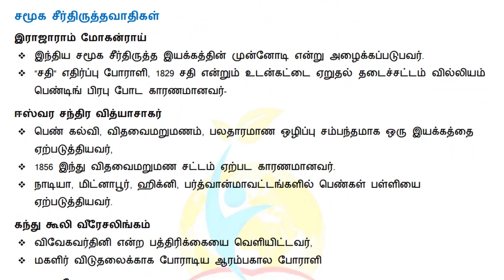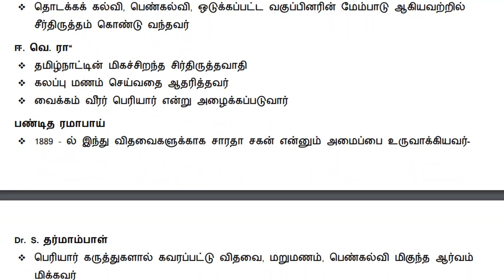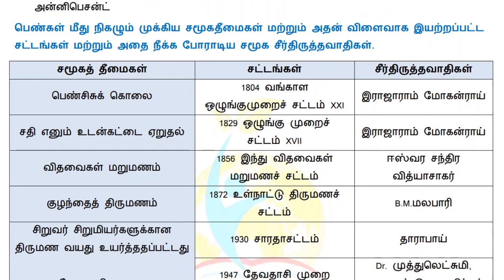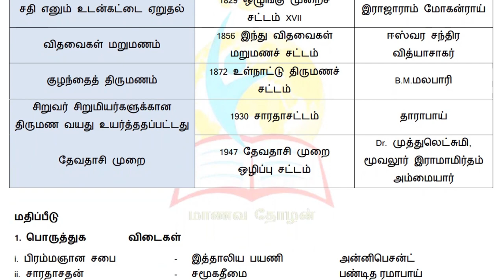9th Social Science | Unit 11 | Refresher Course | Tamil Medium | Answer Key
9th Social Science | Unit 11 | Refresher Course | Tamil Medium | Answer Key